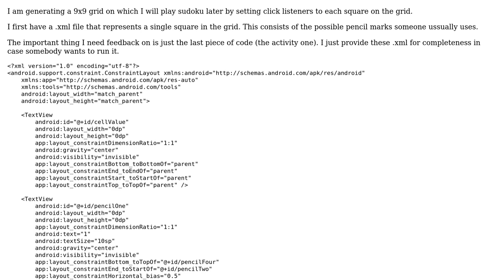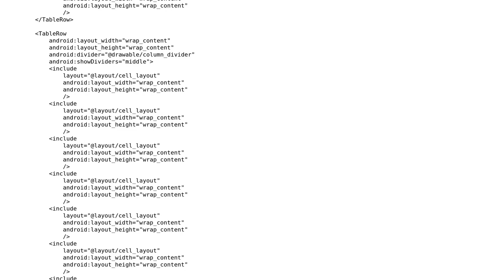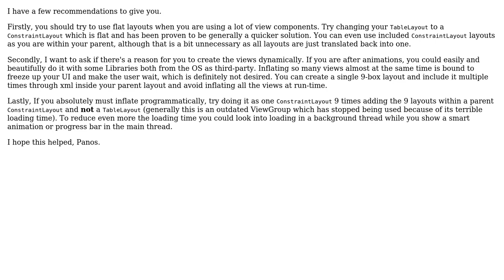Creating an empty Sudoku grid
With thanks & praise to God, and with thanks to the many people who have made this project possible! | Content (except music & images) licensed under CC BY-SA | Music | Images & others | With thanks to user Panos Gr user Daniel Duque and the Stack Exchange Network Trademarks are property of their respective owners. You are responsible for your own actions.